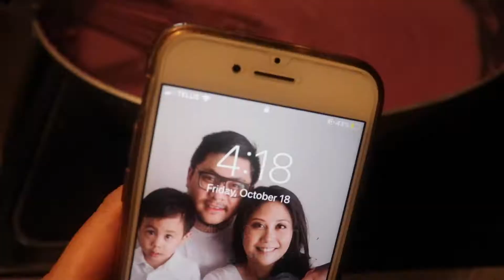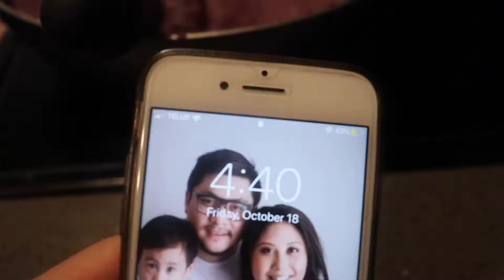How to make Purple Sweet Potato Jam (Ube Jam)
Had to alter the recipe as my son wanted this to be a bit sweeter.

This is my sons favourite type of jam, which happens to be a popular jam in the Philippines. I was curious to see if the purple yams here would result in the same Ube I grew up eating.

It doesn't completely taste the exact same as the Ube you get in the Philippines but it still tastes delicious and my son eats it on everything.

This is a jam to make when you have lots of time on your hands because its a lot of work. Traditional Ube is thick but I made mine on the spreadable side.